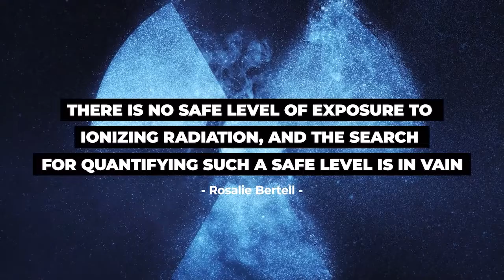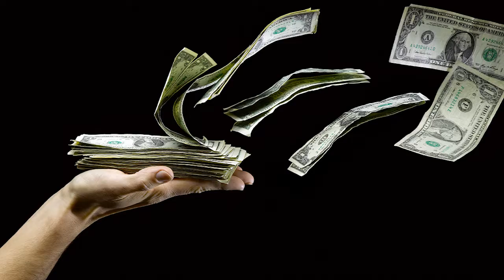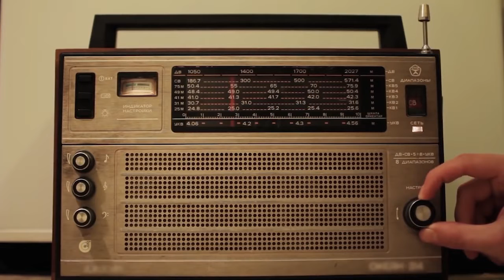Are we headed into a NUCLEAR WAR? Every Westerner needs to watch this!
Feels like 5 Minutes to Midnight. I think that the crisis we're in right now, is far more serious than the one during the cold war and that we need to wake up before it's too late!

In this video : @joerogan  @TulsiGabbard @RedactedNews